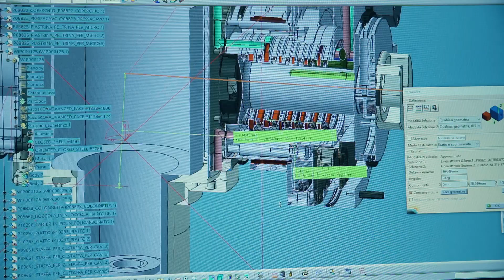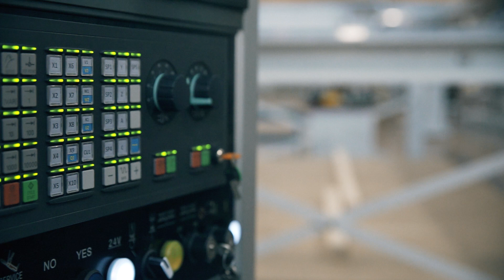Working Process 2020 production tour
We are thrilled to give you a sneak peek into the exciting developments and innovations that Working Process has in store for 2020 in this production tour. Here's a short preview, but don't stop just at the video; we invite you to take the next step and experience our cutting-edge technology firsthand with a personalized demo!

Empower woodworkers

At Working Process, we are passionate about pushing the boundaries of what's possible in woodworking. Our mission is to empower woodworkers with state-of-the-art solutions that enhance productivity, elevate craftsmanship, and bring visions to life.

2020: year of innovation

In 2020, we are taking innovation to new heights with the launch of groundbreaking CNC Machines that redefine precision and performance. Each machine is meticulously engineered, combining the latest technological advancements with the expertise of our skilled team.

Latest CNC Machines

Join us on this journey of transformation as we unveil our latest CNC Machines designed to cater to the diverse needs of the woodworking industry. From intricate detailing to large-scale production, our machines are engineered to deliver outstanding results with speed and accuracy.

Visit us for a personalized demo

But seeing is believing, and that's why we invite you to visit us for a personalized demo. Come and witness firsthand the power and efficiency of our CNC Machines in action. Our team of experts will guide you through the features and functionalities, answering any questions you may have.

Discover our potential

Experience the seamless integration of our machines into your workflow and discover how they can streamline your production processes, saving you time and resources. We are confident that once you see our CNC Machines in action, you'll be amazed by their capabilities. Our dedicated team will be delighted to assist you in finding a convenient time for your visit.

Our innovation in the woodworking industry

As we embark on this exciting journey into 2020, we want to extend our gratitude to all our valued customers, partners, and supporters. Your trust and feedback have been invaluable in shaping the innovations we bring to the woodworking industry.

Thank you for being a part of our journey, and we look forward to welcoming you for a personalized demo at Working Process. Together, let's make 2020 a year of unmatched innovation and excellence in woodworking.

and get ready to experience the future of woodworking technology! Let's make this year extraordinary!

0:00 Working Process January 2020
0:18 Doorland Heores 6.7.51 LUML
0:37 Dana Vinduer Helioss 3455 Executive IMML SB
0:47 Haidl Logos Life Super Evo 3563 Executivese IMML SB
1:23 Seeanner Logos Life Super Evo 3553 IMML SB
1:33 Bruckner Heroes 7.10.63
1:47 Lambert Kozijnen Logos Life Evo 3563 Executivese IMML UML
2:02 Working Process Tech Window Lines